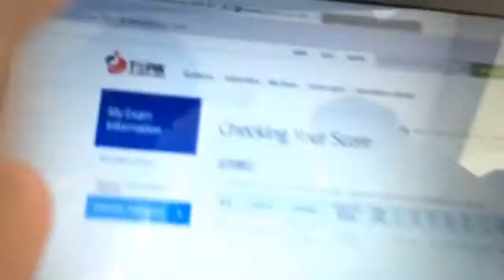KGSP Graduate scholarship students: Korean Language at Dongseo University Busan